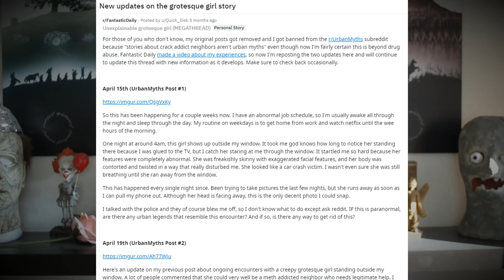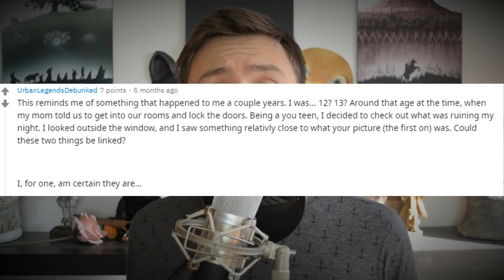Redditor fotografiert gruselige Person vor seinem Fenster! Internet Mysterium!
Hier für euch ein Video über ein wirklich gruseliges Internet Mysterium. Es geht um einen Redditor der jede Nacht eine seltsame Frau vor seinem Fenster sah. Die Geschichte erfahrt ihr im Video! Viel Spaß!